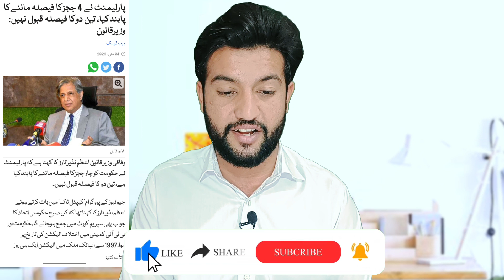Supreme Court Latest Decision | Shahbaz Govt In Last Round | Imran Khan Latest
Imran Khan Victory | Written Order Of Supreme Court | Shahbaz Govt In Danger Stage